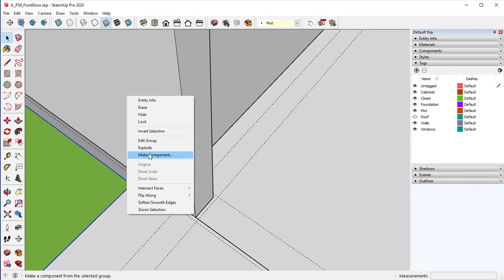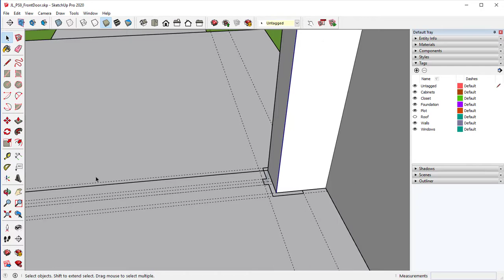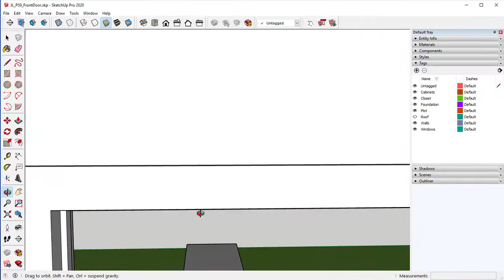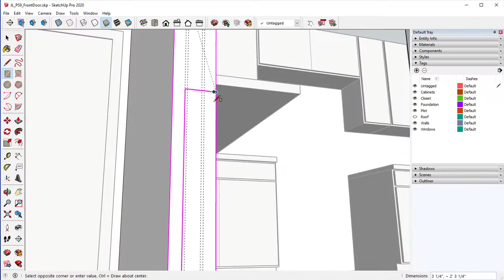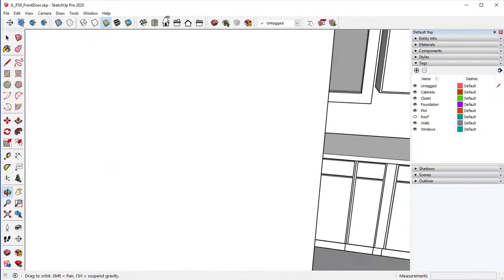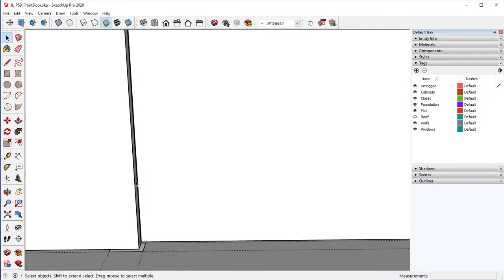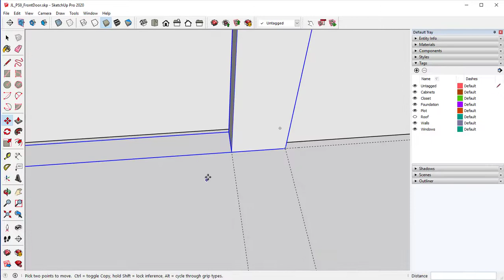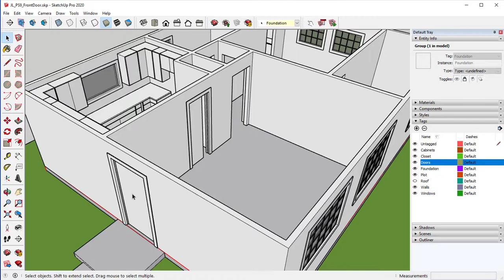Step by Step SketchUp Walkthrough: Creating Sliding Doors in SketchUp | Ep. 14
Welcome to the 14th episode of our SketchUp Pro Walkthrough Series! In this exciting installment, we're embarking on a new venture within our 800 sqft, 1 bedroom, 1 bathroom house project – Creating Custom Doors of various sizes for our project.

🔨 In this particular episode, we will focus on the use of the Follow Me Tool in order to create the Door Trim, and the use of Components as we create custom sized doors throughout the project.  The Follow Me tool is a powerful feature in SketchUp that allows you to create complex shapes by extruding a profile along a path. We will demonstrate how to effectively use this tool to add depth and detail to your house design.

Additionally, we will delve into the process of creating custom doors while ensuring that we are staying within the sizes as outlined in the construction documents. Doors play a crucial role in the overall aesthetics and functionality of a house, and SketchUp provides the flexibility to design unique door styles that suit your preferences. We will show you a  step-by-step guide at the best way to create door for your projects that include custom designed trim.

Whether you are a beginner or an experienced SketchUp user, this tutorial is designed to enhance your skills and expand your knowledge of the software. Join us in this episode as we explore the Follow Me tool and the creation of custom windows, bringing your architectural designs to life.

🏡 Join us on this exciting journey as we tailor our walk-in closet to perfection, making it a space that reflects our style and organization goals.

👉 Missed the previous episodes? Catch up here:

Episode 1: Creating a Custom Plot and Exploring Materials & Textures
Episode 2: Mastering 3D Modeling while you Create a Custom Foundation
Episode 3: Creating a Floor Plan
Episode 4: Creating Door Openings for our Floor Plan
Episode 5: Creating Window Openings for our Floor Plan
Episode 6: Bringing our walls into the 3rd Dimension and enclosing the Window and Door Openings.
Episode 7: Creating a Custom Hip Roof with the Protractor Tool
Episode 8: Starting our Kitchen Design with Custom Base Cabinets
Episode 9: Completing our Kitchen Interior Design with Custom Upper Cabinets
Episode 10: Creating a Custom DIY Walk-In Closet System for our Master Bedroom
Episode 11: Completing our Custom DIY Walk In Closet System
Episode 12: Creating Custom Windows using the Follow Me Tool
Episode 13: More Practice with the Follow Me Tool
Episode 14: Guide to Creating Doors in SketchUp

Thank you for being part of our incredible SketchUp journey. Let's keep building amazing 3D worlds together!